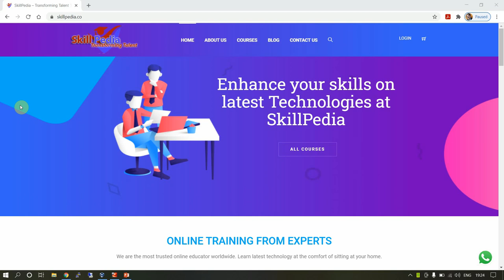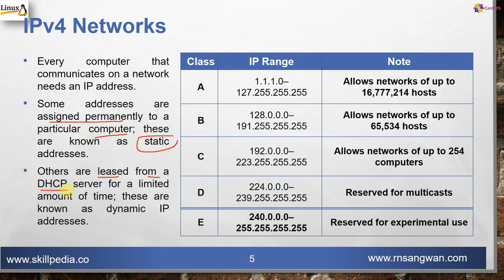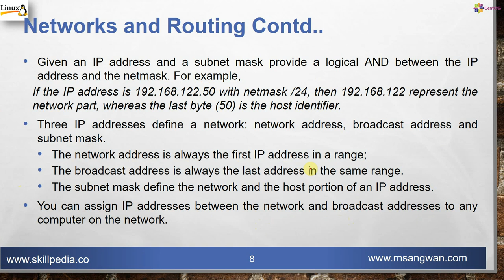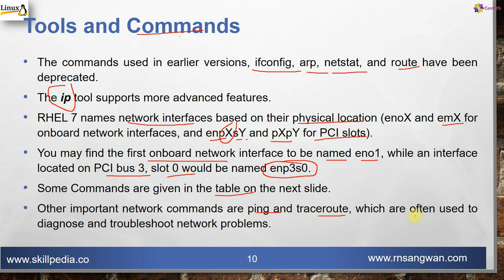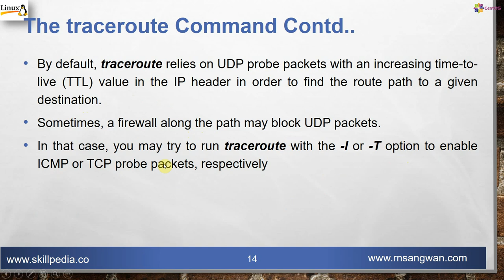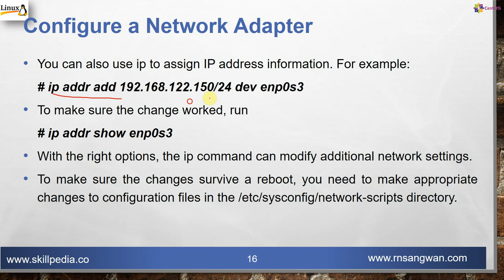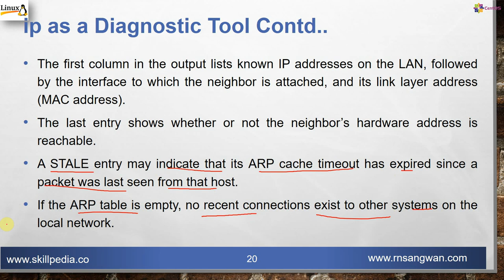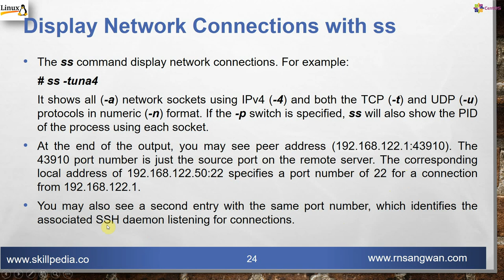RHCSA Linux Networking Introduction for RHCSA 8 Complete Course | Linux Certification | Ex200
RHCSA 15 Linux Networking Introduction for RHCSA 8 Complete Course | Linux Certification | Ex200

IPv4 Networks
Networks and Routing
Tools and Commands - ping and traceroute
Current Network Adapters - Configure a Network Adapter
ip as a Diagnostic Tool
Routing Tables with ip route
Dynamically Configure IP Addresses with dhclient
Display Network Connections with ss
TCP/IP is a series of protocols organized in layers, known as a protocol suite.
IP addresses help you communicate across a network.
A number of TCP/IP tools and configurations are available to help you manage a network.
Although the focus of current networks is still on IP version 4 addressing, some organizations have mandated a move toward IP version 6 networks
Every computer that communicates on a network needs an IP address.
Some addresses are assigned permanently to a particular computer; these are known as static addresses.
Others are leased from a DHCP server for a limited amount of time; these are known as dynamic IP addresses.
IPv4 addresses are 32-bit binary numbers and are expressed in “dot-decimal” notation , with each decimal octet representing 8 bits.
An IP address is made up of two parts: a network address and a host part.
IP addresses are categorized into different classes, which defined the size of the network and the host part of the address.
There are some private IP addresses which can not be assigned to any computer.
For example 10.0.0.0–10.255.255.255, 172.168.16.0–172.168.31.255, and 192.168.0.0–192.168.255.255.
Addresses 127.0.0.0 through 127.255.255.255 are used for loopback communication on a local host.
Section 1. Prepare for Red Hat Certifications
1. Introduction and Objectives of RHCSA
2. Pre-Requisites for RHCSA
3. Lab Setup-Getting Ready for the installation
4. Setting up Lab for RHCSA- Installing  RHEL 8
5.  RHEL 8 Advanced Installation

Section 2. Virtual Machines and Automated Installations
6. Virtualization with KVM
7. Configuring Virtual Networking
8. Automated Installation Options in RHEL 7
9. Administration with the Secure Shell and Secure Copy
10. Important Commands & Command-Line Tools

Section 3. Fundamental Command-Line Skills
11. Understanding Linux Shells
12. Linux Standard Commands
13. The Management of Text Files in Linux
14. Help-Local Online Documentation
15. Linux Networking Concepts
16. Network Configuration and Troubleshooting

Section 4. Linux Security Options
17. File and Directory Permissions
18. Access Control Lists in RHEL 7
19. Basic Firewall Control in RHEL 7
20. Securing SSH with Key-Based Authentication
21. Getting started with Security-Enhanced Linux

Section 5. The Linux Boot Process
22. The BIOS and the UEFI Boot Processes
23. Understanding Bootloaders and GRUB 2
24. What happens Between GRUB 2 and Login
25. Control by Target in Linux
26. Linux Time Synchronization

Section 6. Linux Filesystem Administration
27. Working Storage Management and Partitions
28. Linux Filesystem Formats
29. Basic Linux Filesystems and Directories
30. Logical Volume Management in RHEL 7
31. Linux Filesystem Management
32. Working with Automounter

Section 7. Package Management
33. The Red Hat Package Manager
34. The yum Command in Linux
35. Advanced Package Management Tools

Section 8. User Administration in Linux
36. User Account Management in Linux
37. Root Access and  Shell Configurations
38. Network Authentication and Special Groups

Section 9. Linux System Administration Activities
39. Linux System Administration Tasks
40. Job Scheduling and System Logs in Linux